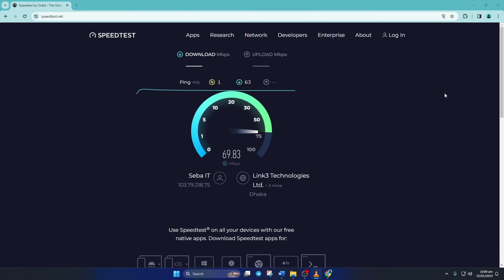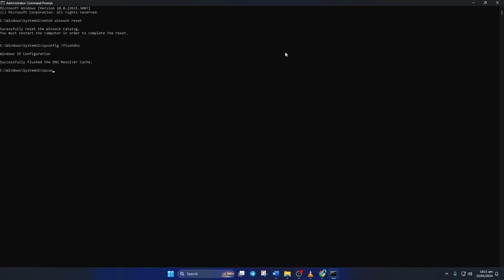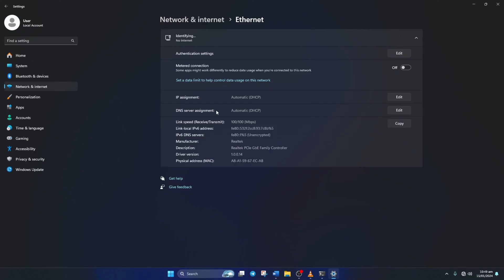How to Fix High Ping in Genshin Impact | Stop High Ping in Genshin | Reduce Ping in Genshin Impact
Facing issues with the high ping in Genshin Impact? No need to worry. You're not alone. In this video, I've got you covered! I'll show you how to fix super high ping on Genshin Impact and the step-by-step process on how to reduce ping in Genshin Impact. It's time to learn how to stop high ping in Genshin Impact.

You may be thinking "Can we reduce high ping in Genshin Impact? Or how to fix very high ping in Genshin Impact on a PC?". This video will help you to learn how to lower high ping in Genshin Impact. If you are looking to get less ping in Genshin Impact, watch this video till the end and follow the process to solve the Genshin Impact ping issue.

Here's the command shown in the video: ipconfig /flushdns

00:01- Video intro
00:15- Method 1: Check Internet Speed & Latency
00:52- Method 2: Clear Network Configuration
01:39- Method 3: Change DNS server
02:46- Method ending